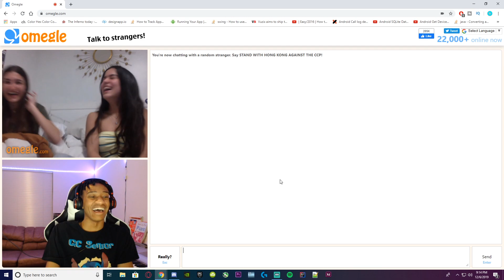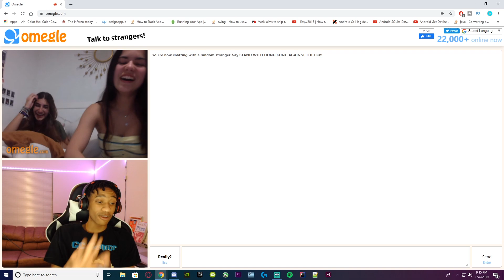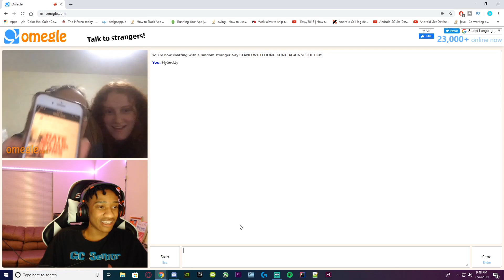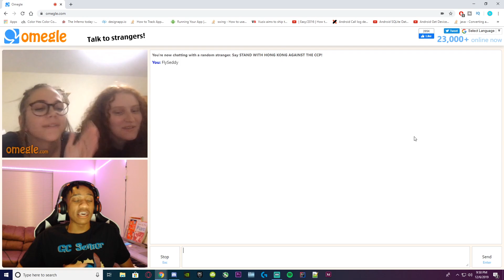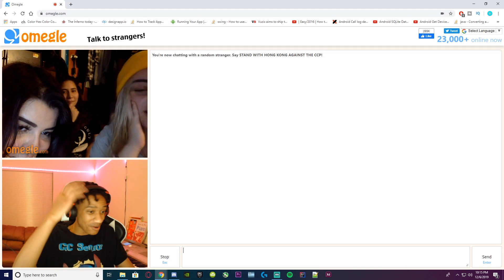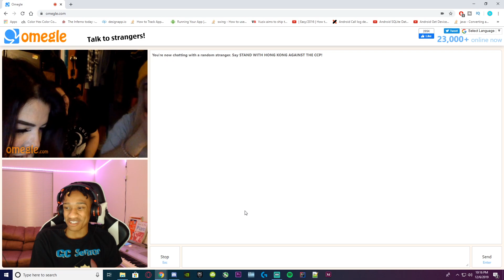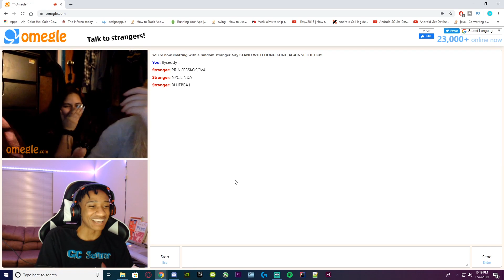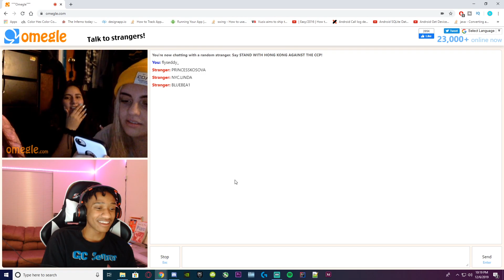Meeting Billie Eilish's Twin - Omegle Trolling (Funny)